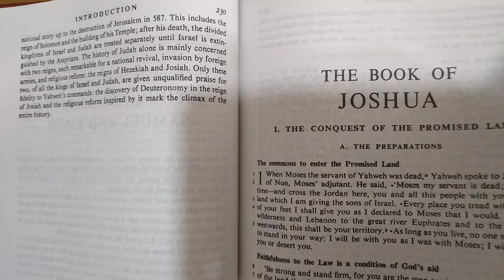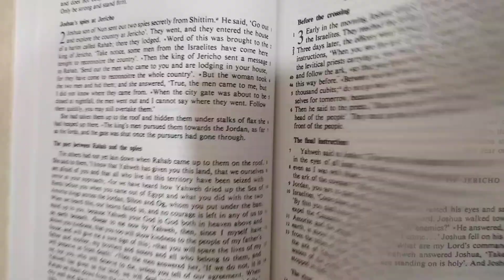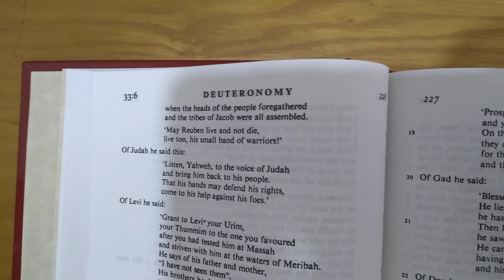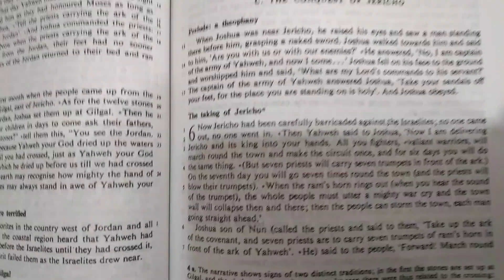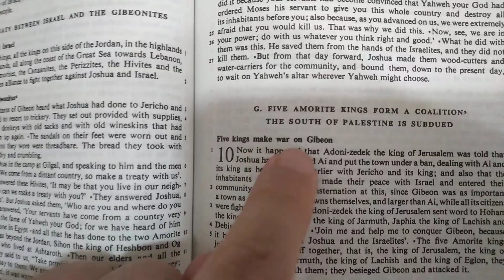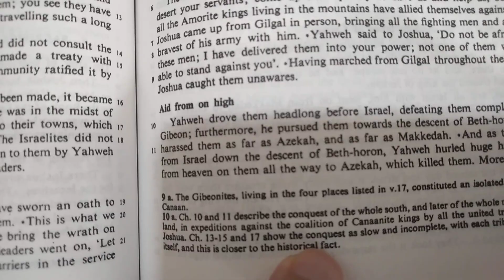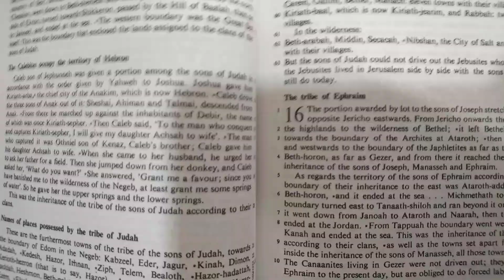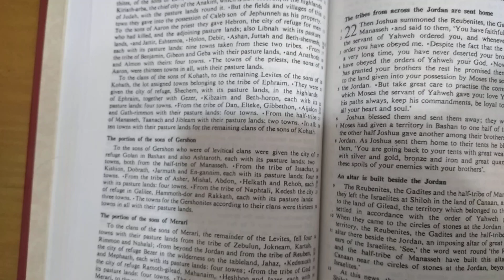Joshua (The Jerusalem Bible): Book Discussion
I explain about my background with the Bible and my reasons for doing this read-through in this blog post

The History in the Bible Podcast.